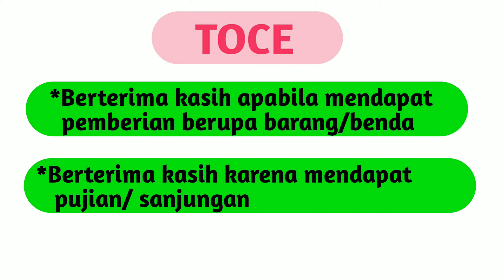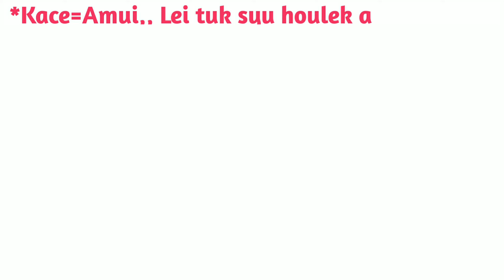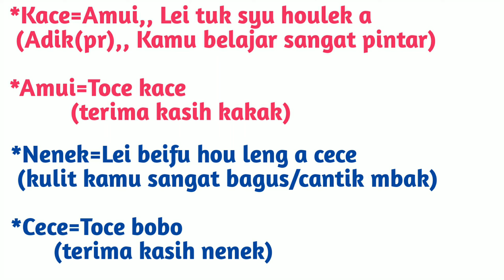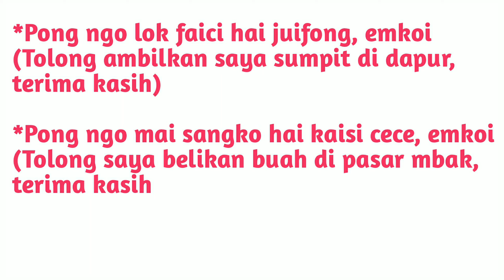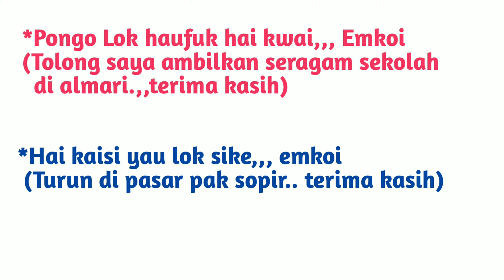PERBEDAAN PENGGUNAAN KATA TOCE DAN EMKOI DALAM BAHASA KANTONIS- BELAJAR BAHASA HONGKONG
Hai teman-teman kita belajar perbedaan penggunaan kata toce dan emkoi dalam bahasa kantonis.Belajar bahasa kantonis hongkong.Belajar bahasa hongkong.
Kosakata dasar bahasa kantonis hongkong.
Terima kasih teman-teman,,,Semoga video belajar perbedaan penggunaan kata toce dan emkoi dalam bahasa kantonis hongkong ini bisa bermanfaat.Belajar bahasa kantonis hongkong.Belajar bahasa hongkong.

Belajar bahasa kantonis hongkong. Belajar bahasa kantonis hongkong pemula. Belajar bahasa kantonis sehari-hari. Belajar bahasa kantonis dengan cepat.Belajar bahasa kantonis untuk pemula.Belajar bahasa kantonis dasar. Belajar bahasa kantonis pemula. Belajar bahasa kantonis pemula praktis.
         Learn cantonese.Learn cantonese for beginners.Learn cantonese conversation.Learn cantonese song.Learn cantonese numbers. Learn cantonese advanced.
         Cantonese language tutorial.Cantonese language.Cantonese language lessons for beginners.Cantonese language spoken. Cantonese language tutorial numbers. Cantonese language basics. Cantonese language conversation.Cantonese language movie. Cantonese language numbers.